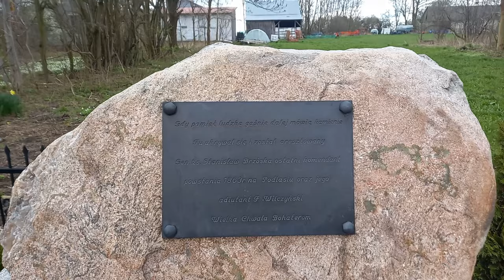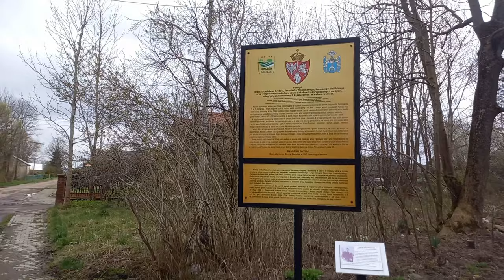Powstanie Styczniowe - pojmanie ks. Brzóski w Krasnodębach-Sypytkach 29 kwietnia 1865 r.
Nieopodal Sokołowa Podlaskiego znajduje się niewielka miejscowość Krasnodęby – Sypytki. Położona przy bocznej drodze, zapomniana nieco przez ludzi, skrywa fascynującą ale również tragiczną historię. To właśnie tutaj, dokładnie 158 lat temu - 29 kwietnia 1865 r. został schwytany przez Rosjan ostatni dowódca powstania styczniowego ks. Stanisław Brzóska. Pojmany został wówczas również jego adiutant Franciszek Wilczyński. Można stwierdzić że był to ostatni epizod powstania w skali również ogólnopolskiej. Pamiętajmy, że historia działa się nie tylko w Warszawie czy Krakowie, ale również w naszej małej ojczyźnie. Nakręciliśmy dla Państwa vlog z Krasnodęb-Sypytek, z którego dowiedzą się Państwo o kulisach pojmania Brzóski. Zachęcamy do oglądania.